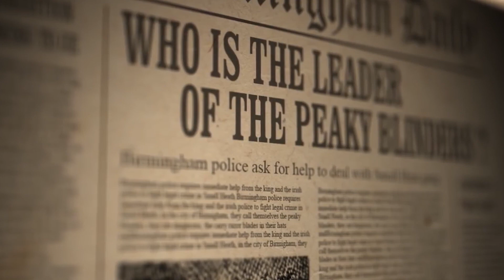Football Fokin Blinders #2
New Series , new challenge and a new fight ...
Peaky Blinders on Football...